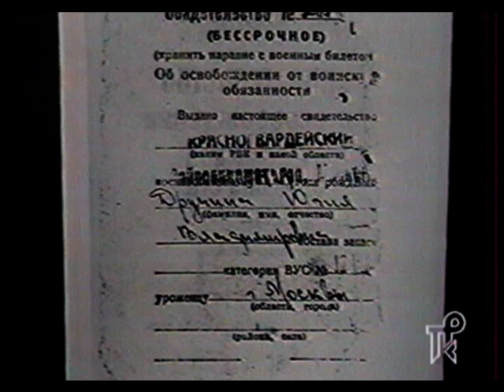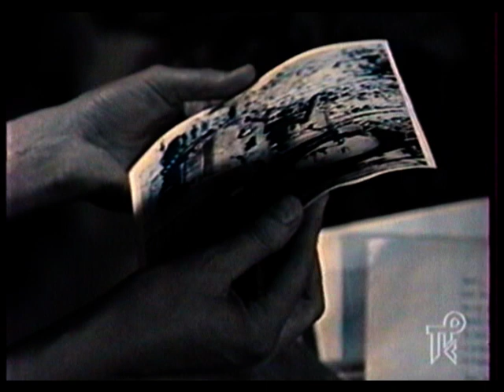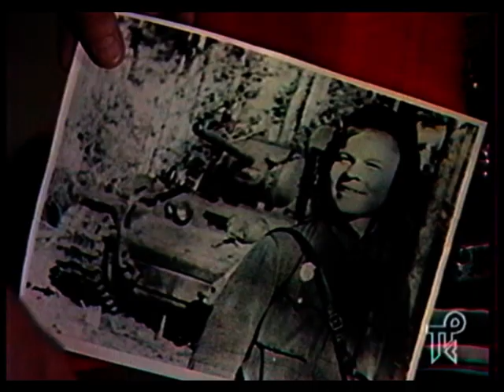"Я верности окопной не нарушу". Памяти Юлии Друниной.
Телефильм, посвящённый поэту-фронтовику Юлии Друниной, в котором мне посчастливилось когда-то участвовать.
Творческое объединение «Искусство». 1993 г.
Автор сценария – Александр Соколов.
Режиссёр-постановщик – Анна Богуславская.

Стихи и воспоминания Юлии Друниной
представили артисты:
Елена Гудкова,
Лидия Мельникова,
Ольга Разумовская.

Песни исполняли:
Елена Гудкова – вокал, гитара,
Елена Иохельчик – вокал,
Ян Николенко – флейта,
Алексей Зубарев – гитара.

Прозвучали песни:
"Давно мы дома не были"
Музыка В. Соловьева-Седого.
Слова А. Фатьянова.

«Огонёк».
Автор музыки неизвестен,
Стихи М. Исаковского.

"Эх, дороги".
Музыка А. Новикова,
Стихи Л. Ошанина.

"Позарастали стёжки-дорожки".

«Господи, дай».
Музыка Е. Гудковой.
Стихи Е. Гудковой.